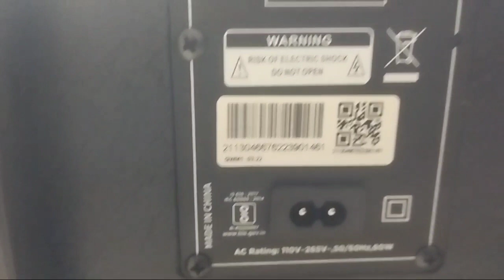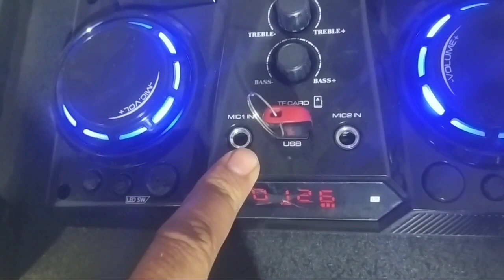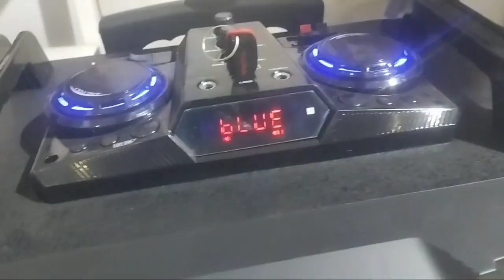INTEX Model T 300 TUFB Trolley Karaoke BT Speaker Wireless Mic Black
नमस्कार दोस्तों, ME SHIV KUMAR SHARMA MEINE YE CHANNEL AAP SABHI KO ELECTRONIC PRODUCTS KI JANKARI DENE KE LIYE BANAYA HAI। EXAMPLE- L.E.D. TV , FRIDGE SINGLE AND DOUBLE DOOR, SEMI AND FULLY AUTOMATIC WAHING MACHINE , MICROWAVE OVEN,MUSIC SYSTEM ETC. AAP SABHI KO MERI DI HUI JANKARI PASAND AAYE PLEASE MERE IS CHANNEL KO LIKE AND SUBSCRIBE SHARE JARUR KARE, ji
THANKS
SINGLE DOOR FRIDGE, DOUBLE DOOR FRIDGE, L.E.D. , SEMI AUTOMATIC WASHING MACHINE , FULL AUTOMATIC WASHING MACHINE, FULL AUTOMATIC FRONT LOAD WASHING MACHINE , MICROWAVE OVEN.

INTEX Mdel T 300 TUFB Trolley Karaoke BT Speaker Wireless Mic Black